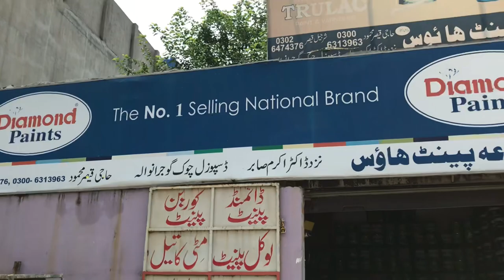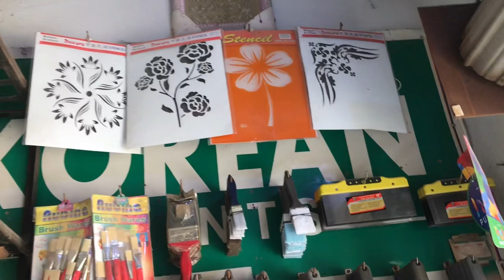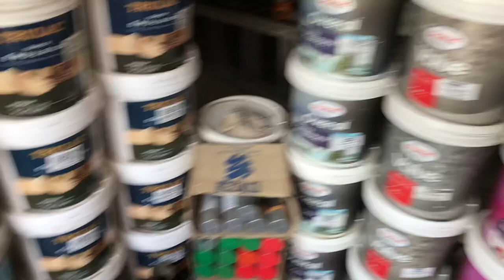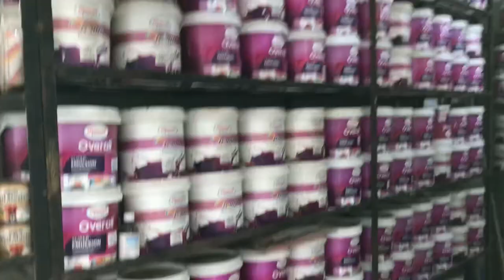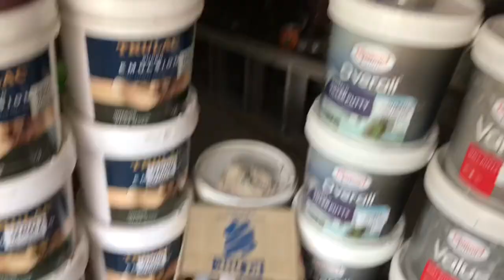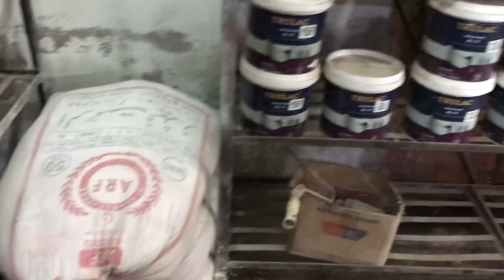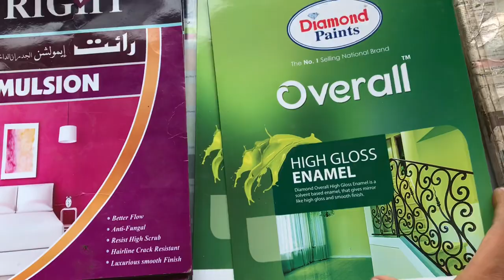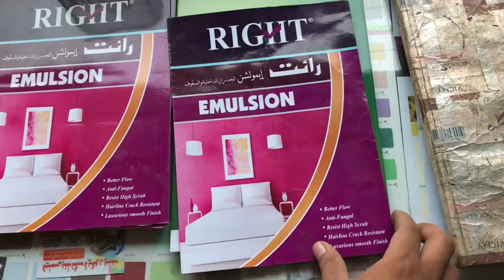My Business Tour | Wholesale Supplier | Sharjeel Vlogs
Hey Everyone..!

Thanks..!